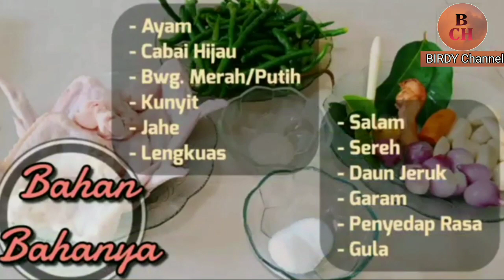Yang Ngk Percaya silahkan COBA...😅 SAYAP Ayam Cabe Hijau enak banget..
Resep dan cara memasak sayap ayam cabe hijau tumis yang simpel dan enak, cocok sekali dijadikan menu masakan sehari-hari ibu rumah tangga di rumah.

masakan sederhana sehari-hari yg mudah
masakan harian rumahan yg praktis
cara memasak sayap ayam cabe hijau yang enak
olahan sayap ayam cabe ijo tumis yang enak
resep memasak sayap ayam cabe ijo tumis pedas enak
resep masakan harian rumahan ibu rumah tangga
resep masakan rumahan sederhana enak